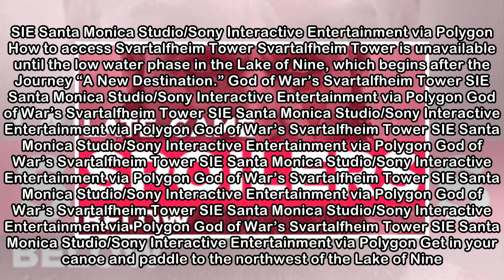God of War guide: Svartalfheim Tower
SIE Santa Monica Studio/Sony Interactive Entertainment via Polygon You can’t access God of War’s Svartalfheim Tower at the beginning of the game, so this guide contains details about events that happe...